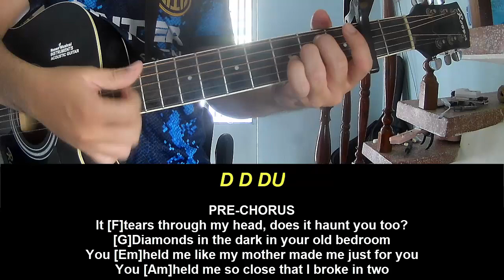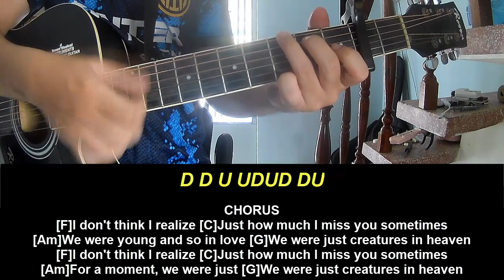Play Guitar Along With Chord And Lyric Glass Animals Creatures in Heaven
Today, I will share with you Play Guitar Along With Chord And Lyric Glass Animals Creatures in Heaven